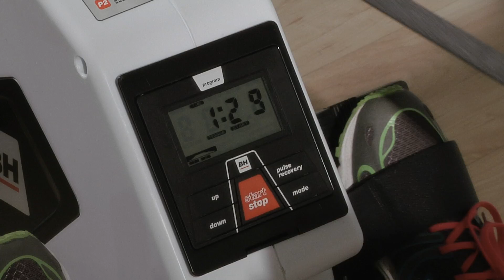Aquo Series | Rowing Machines